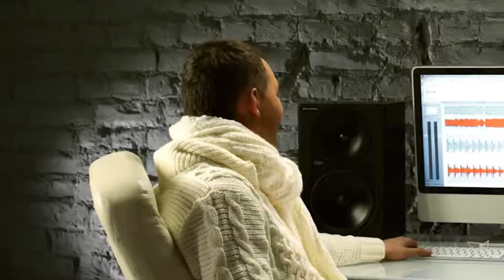DJ Feel feat Anatoly Kontsevich Christmas Surround Official Music Video